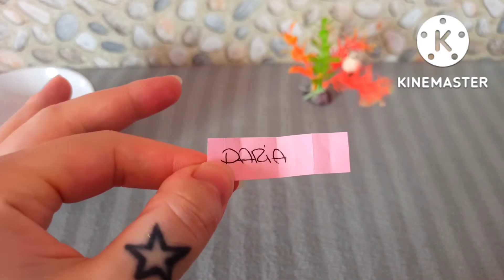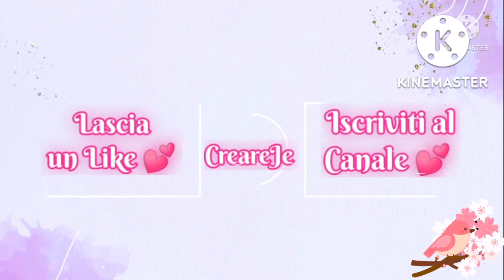Creiamo Insieme uno Zenzy in Resina con i Colori di Daria Roselyn ❤️